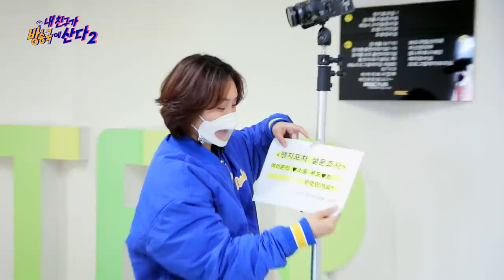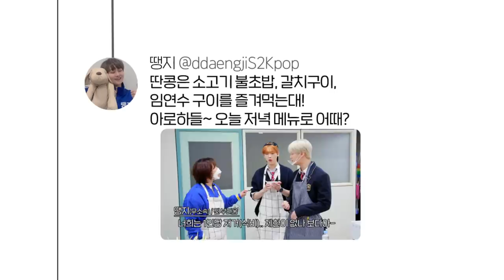(ENG/JPN)[내친방] 한국인 is 밥심🍚 '문빈&산하'의 땡지포차 新메뉴 밥스틱 레시피 대공개❗┃내친구가방송국에산다2┃EP.15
포장마차 시그니처 메뉴 동반 개발을 약속했던
에이티즈의 먹튀(?)로 무기한 휴업에 돌입했던 땡지😂

🙋더 이상 앉아서 기다릴 수만은 없다🙋
시장조사를 가장한 먹잇감 찾기에 돌입! 했지만
계속해서 메뉴찾기에 실패 하는 가운데 (o TωT)o

쇼챔의 빛과 소금✧˳⁺⁎ ❤문빈&산하❤가
‘밥스틱’이라는 신박한 메뉴로
땡지에게 한줄기 빛을 선사하러 등_장❗

땡지와 함께 추억 속 밥스틱을 재현해보기로 하는데
어쩐지 시작부터 불안..불안? Σ(ﾟ∀ﾟﾉ)ﾉ
과연, 메뉴개발을 성공적으로 마칠 수 있을까?
방송국에 사는 미스터리 친구, '땡지'의
아이돌 친구 만들기 프로젝트
내친구가방송국에산다 시즌2!
★매주 (목) PM 6시! ALL THE K-POP 방송★